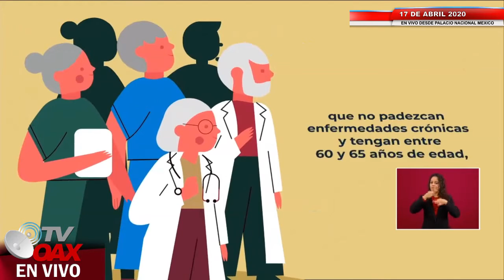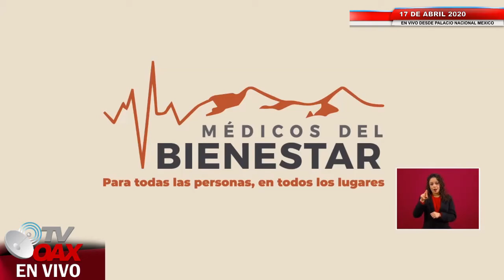Obrador Pide Ayuda a todos los Medicos de Mexico. Covid19 Puede salir de Control.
Gobierno de Mexico Solicita Medicos y enfermeras para hacer frente al Covid 19 en Mexico.